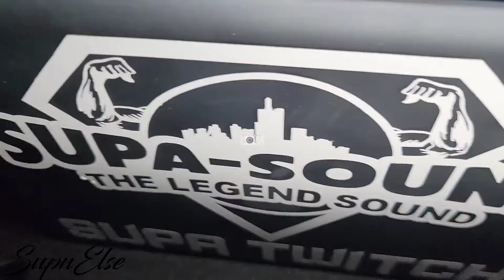White N Gold Affair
WhiteNGoldAffair Atlanta